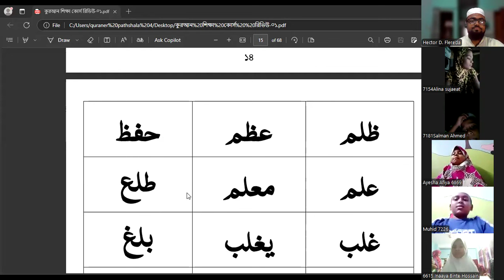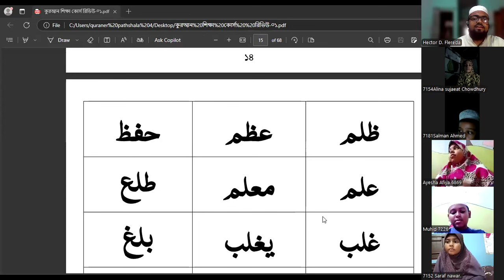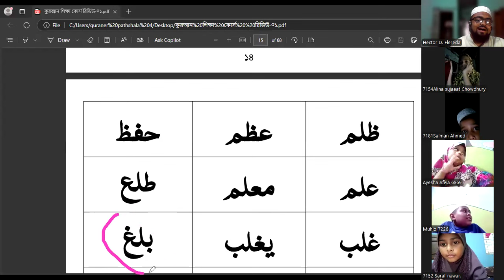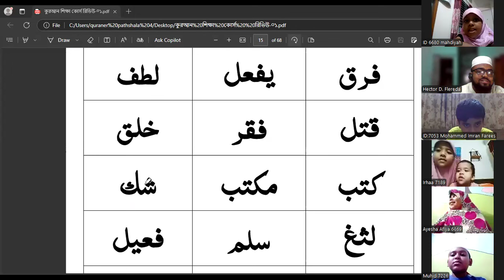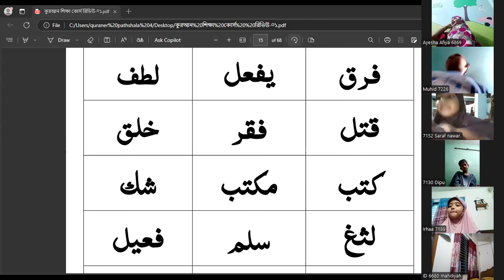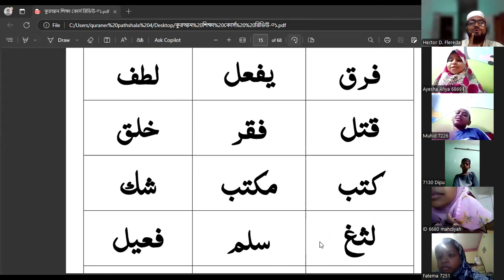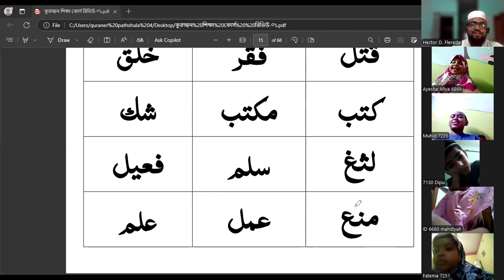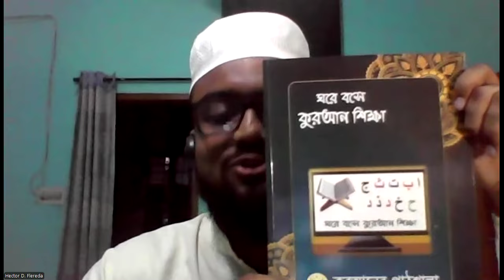আরবী হরফের বিভিন্ন আকৃতিতে শব্দ গঠন ও মাশক2nd part ।। ভর্তি হতে কল কুরুন 01973068740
উস্তাদের কাছে সরাসরি পড়া শুনিয়ে সহিহ শুদ্ধ করে কুরআন তেলাওয়াত শিখতে নিচের লিংকে ক্লিক করুন ।